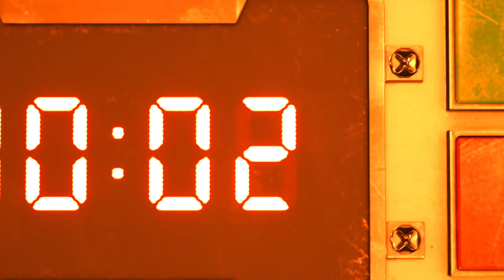Finfan chapter 1